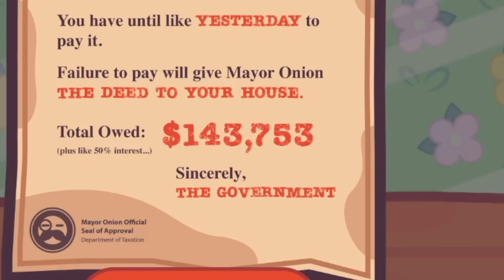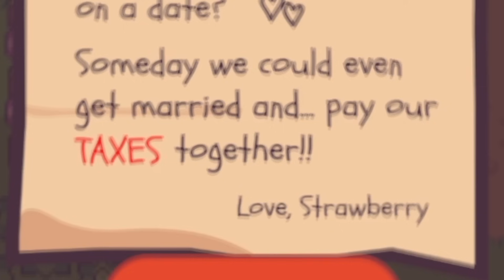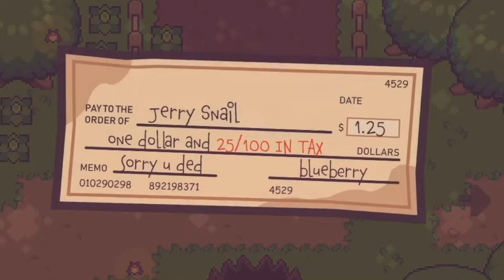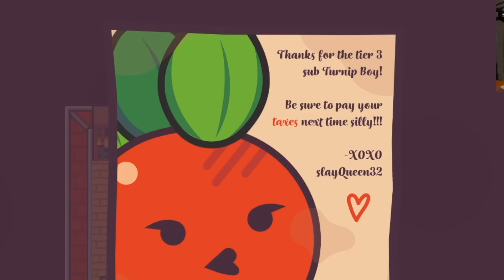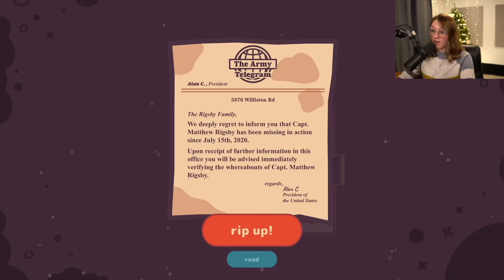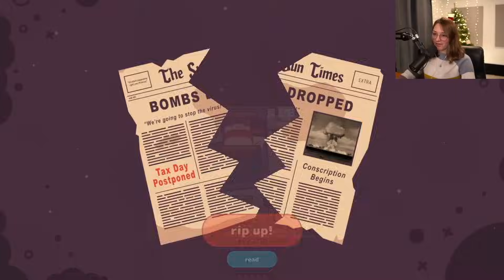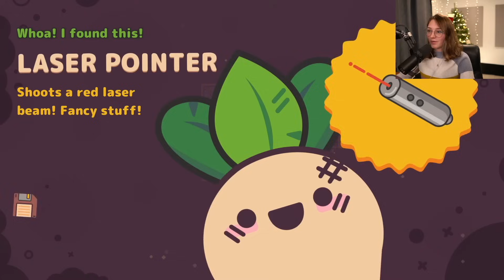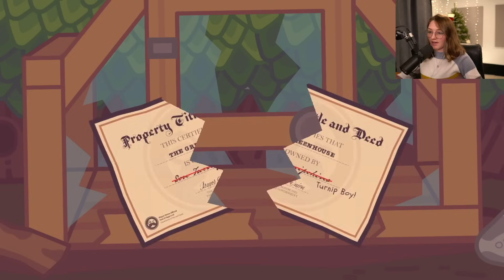I 100%d Turnip Boy Commits Tax Evasion... It Was Amazing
In this video, I played through the ENTIRETY of Turnip Boy Commits Tax Evasion for the first time with one singular goal: to 100% the whole game. That means every boss battle, every document shredded, collecting every hat and heart fruit... All of it. And what's more than that, I decided to do it on stream in one sitting! I hope you enjoy traveling through Veggieville with me and committing an abundance of crimes.

► This video was edited from a livestream that I did here on YouTube, here's the link if you wanna watch the unedited VOD

Time Stamps

00:00 - Intro
00:33 - Tax Evasion
03:15 - Planticus Swordicus
06:42 - Tier 3 Sub
09:37 - Boss #1: King Pig
12:58 - The Forsaken Farmhouse
17:02 - Boss #2: Rotten Cat Apple
19:26 - Breaking Out the Pickle Gang
22:49 - Field Research for Annie
25:19 - Boss #3: Radioactive Stag
27:57 - Grave Robbery with a Potato
33:34 - Boss #4 - Liz
38:43 - Boss #5 - Mayor Onion
42:44 - Outro

Edited By: CharlesBarles